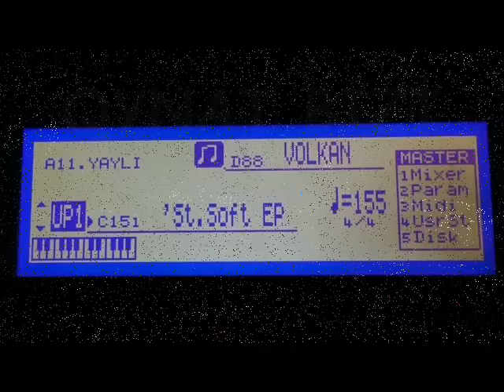KİM BU ŞUKAR İZMİRLİ VOLKAN (PİYASA İŞİ)2011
TEKSEFERLİK Bİ HÜCUM KAYIT KLAVYE İZMİRLİ VOLKAN MİKROFONDA İZMİRLİ VOLKAN